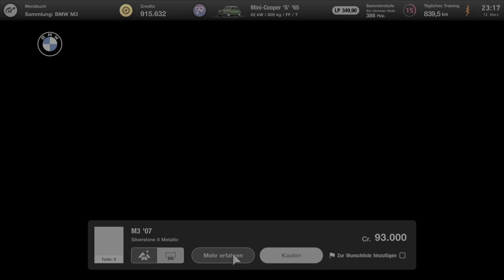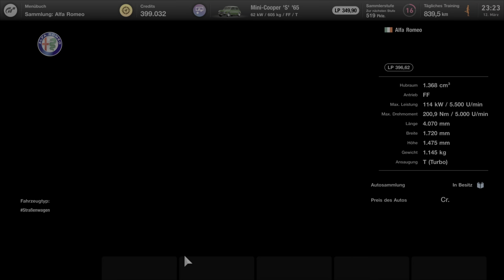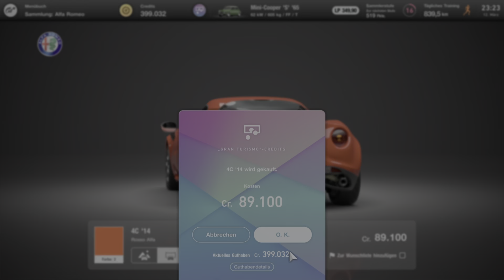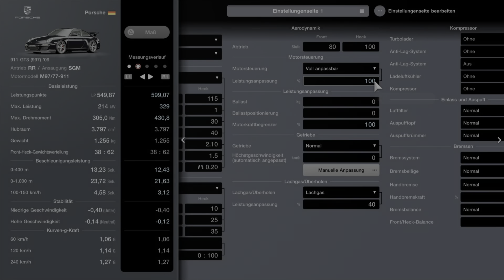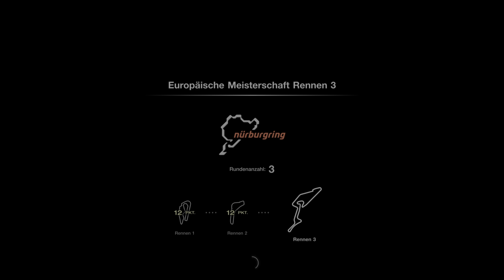Gran Turismo 7 PS5 - Cafe Karriere #4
GT 7 Cafe Karriere